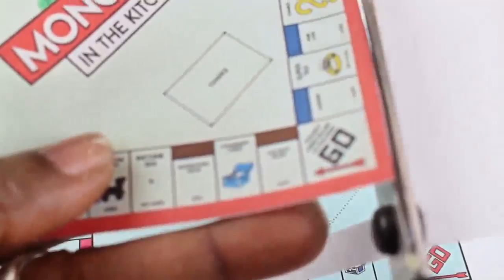Monopoly board game Diy | How to make miniautre dollhouse monopoly board game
How to make a doll mini monopoly board game tutorial - Dollhouse DIY ♥ Barbie dolls. How to make monopoly game/dollhouse board game.Hey guys today I am making monopoly board game diy for dolls. I got my print out on the computer in google.com search. I am so proud of how it all came out the doll monopoly game miniature board looks so real. I love playing monopoly game i would play that   game if I had people to play with.I made every thing from starch.